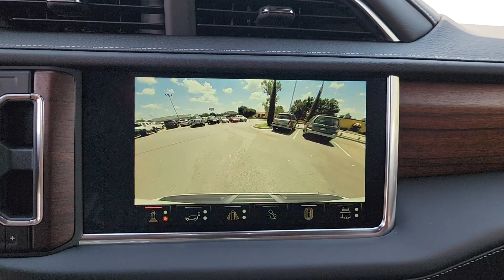2024 GMC Yukon Denali Ultimate OK Tulsa, Broken Arrow, Owasso, Bixby, Green Country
New 2024 GMC Yukon Denali Ultimate available at Ferguson Superstore located in 1601 N Elm Pl, Broken Arrow, OK, 74012. Servicing the Tulsa, Broken Arrow, Owasso, Bixby, Green Country area.

Get into a car with value, the   2024  GMC Yukon. Make every adventure all it can be in this spacious, comfortable, and highly capable Yukon. Built to make road trips relaxing, take the stress out of towing, and handle all your projects with ease, this handsome, luxurious, and seriously rugged SUV  has your back. These are just some of the great options this vehicle comes with: Heated Steering Wheel
, Head-Up Display, Front Massage Seats, Pre-Collision System, Intelligent Auto on/off High Beams, Lane Departure Warning, Panoramic Roof, Keyless Entry, Sun/Moonroof, Satellite Radio. Don't miss the chance to drive away in this striking Yukon. Our team will give you an outstanding road test experience. Stop in today!